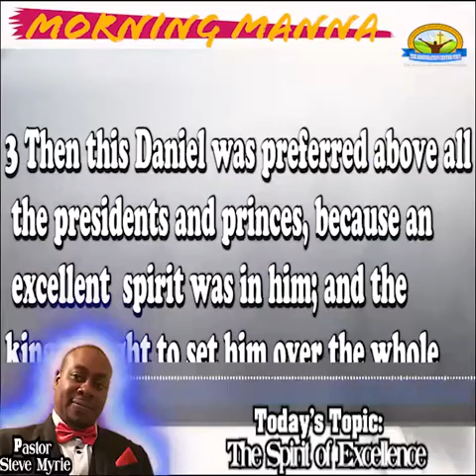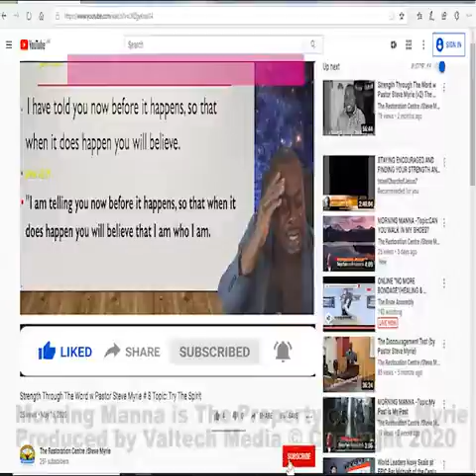MORNING MANNA -Topic: The Spirit of Excellence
You are destined for Greatness and nothing can stop the move of God in your life

MORNING MANNA
Topic: The Spirit of Excellence